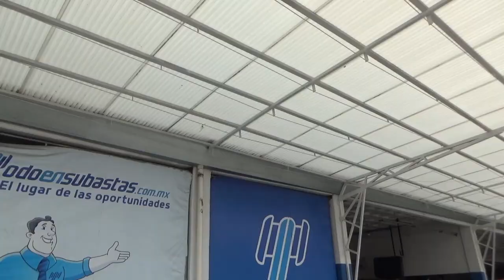Ford / Fiesta SE Sedán / 2018 - JM141582